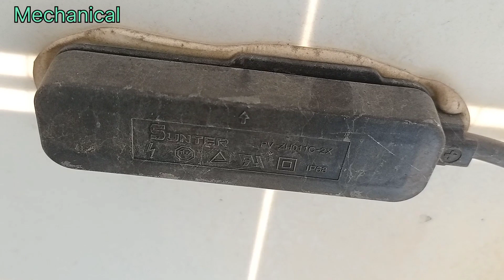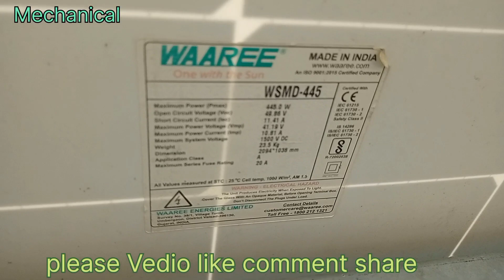सौर ऊर्जा सौर पैनल कैसे काम करते हैं सौर पैनल वायर कनेक्शन how to repair panel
mechanical